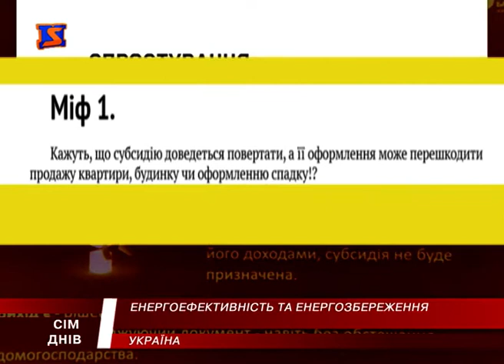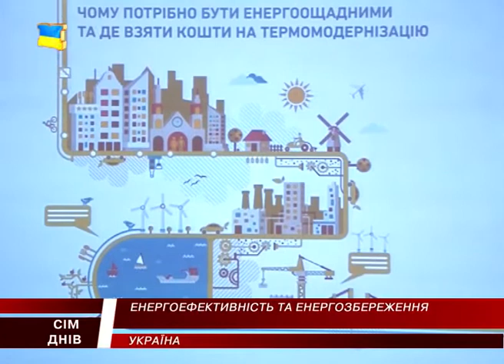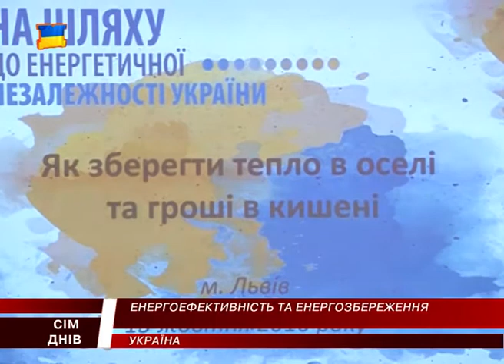У Львові журналістам розказали про оформлення субсидій та способи енергозбереження